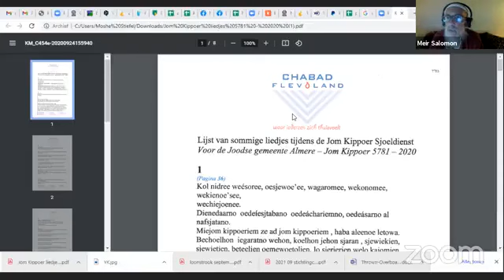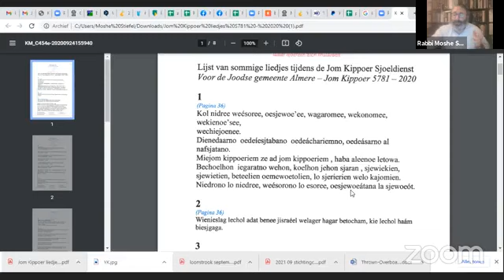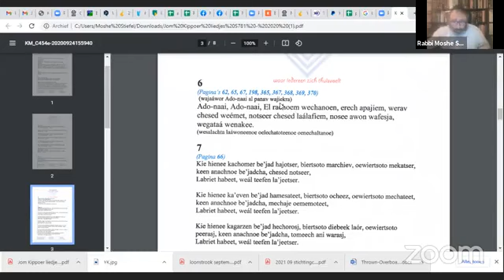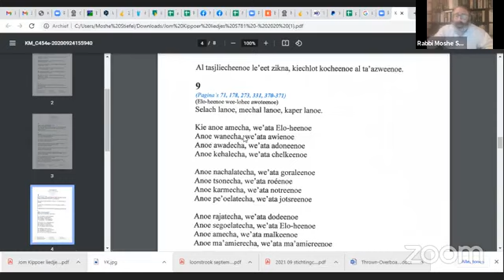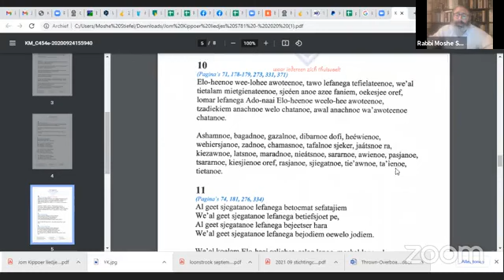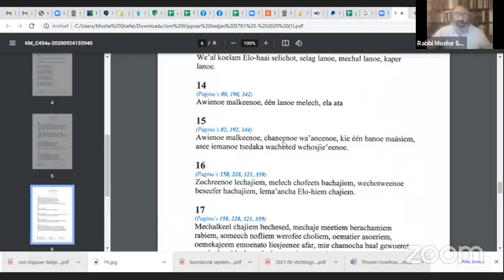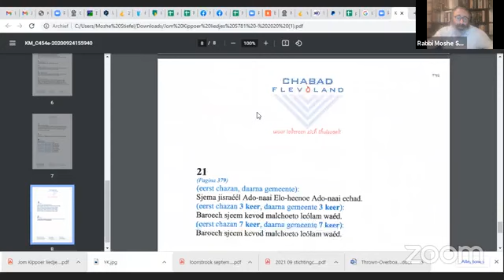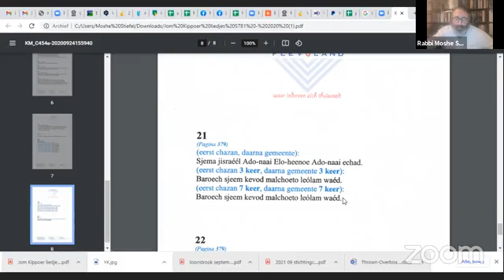Wetten, Gewoonten en Gezangen van Jom Kippoer - Rabbijn M. Stiefel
Wetten, Gewoonten en Gezangen van Jom Kippoer
 Rabbijn M. Stiefel
8 Tishrie 5782